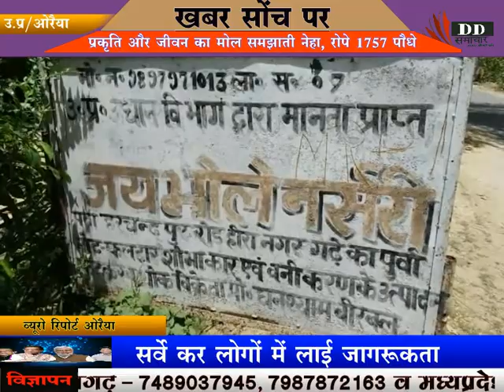एक पहल अपने और अपनों को जीवन देने के लिए करे ........ DD समाचार पर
नेहा ने शुरुआती दौर में मनीष कुमार के मार्गदर्शन में " पूर्वजों की याद में पौधरोपण" अभियान के तहत केवल अपने खेत के एक कोने पर किये गये शवदाह की रिक्त भूमि पर "पवित्र भूमि - पवित्र पेड़" नाम से गांव-गांव सर्वे करके लोगों को पौधरोपण करने के लिए जागरूक किया । नेहा कुशवाहा ने बताया अपने पिता जी के सहयोग से गांव-गांव जाकर लोगों को बताती थी कि जब किसी शव को लकड़ी से जलाया जाता है तो लगभग 4 कुन्तल लकड़ी जल जाती है जिससे करीब 734 किलोग्राम कार्बन डाइऑक्साइड (CO²) का उत्सर्जन होता है जो ग्लोबल वार्मिंग ( वैश्विक तापन) के लिए अन्य ग्रीनहाउस गैसों की तुलना में 60प्रतिशत तक उत्तरदायी है । साथ ही प्रयुक्त भूमि की उर्वरता भी घट जाती है । जबकि एक पेड़ अपने जीवन काल में 1000 किलोग्राम कार्बन डाइऑक्साइड का अवशोषण करता है अतः सन्तुलन के लिए एक शव को जलाने के बाद उस मृत-आत्मा की याद में एक पौधा लगाना अति आवश्यक है । क्योंकि पेड़-पौधे कार्बन डाइऑक्साइड को अवशोषित करके पर्यावरण को संरक्षित करते हैं एवं मौसम और जलवायु को नियंत्रित करते हैं ।

मेरे द्वारा समझाये जाने पर  ग्रामीण क्षेत्र के कुछ लोगों ने रुढ़िवादी विचारधारा को दरकिनार कर दाह-संस्कार की रिक्त पवित्र भूमि पर पौधरोपण की सहमति दी , कुछ ने अपने पूर्वजों की याद में अन्यत्र पौधरोपण की सहमति दी । जबकि कुछ ने मैरे कार्य को बकवास बताया और कहा कि जो मेरे अपने हमारे लिए सब कुछ छोड़ कर चले गए तो क्या हम उनके लिए अपने खेत के एक कोने में जगह छोड़कर यादगार स्थल नहीं बनवा सकते ।